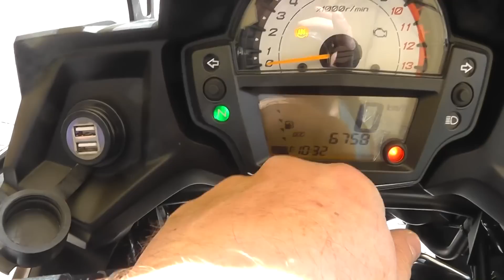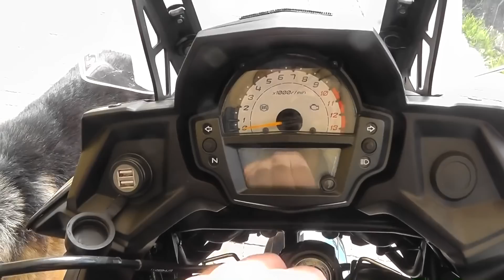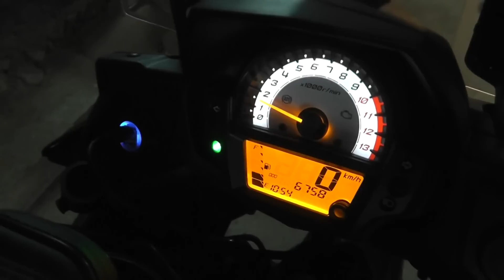Videoguida: Installazione porta USB su Kawasaki Versys 650 ABS 2015 2016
Videoguida per l'installazione "fai da te" della doppia porta USB sulla Versys 650 ABS 2015/2016
costo materiale: 28.00 euro